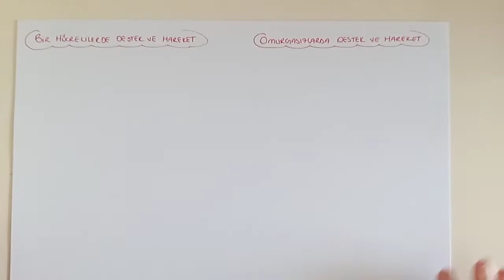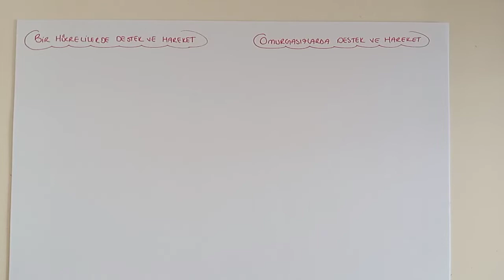168) Destek ve Hareket Sistemi / Bir Hücreliler ve Omurgasızlar - ÖABT BİYOLOJİ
konu PDF